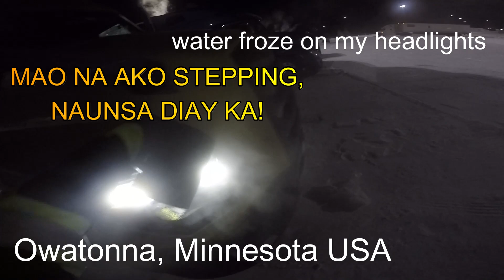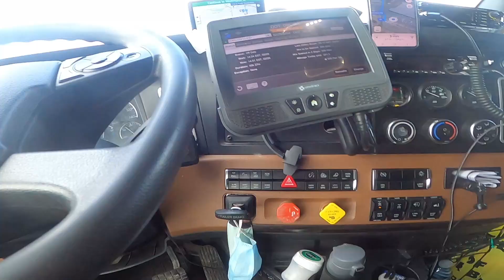PINAY shop owner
I was sent to a shop where the owner is Pinay